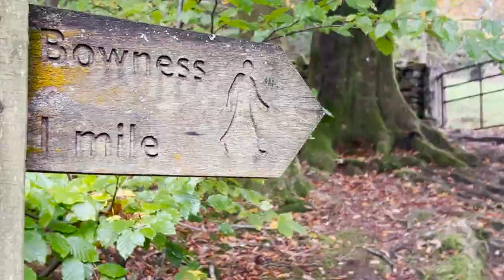TRAPPED IN LAKE DISTRICT FOR 48 HOURS!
Lake District is actually a beautiful place, doesn't even feel like England. Alhamdulilah I got the chance to visit it with 2 of my friends and we pretty much went everywhere (Windermere, Keswick, Bowness, Wray Castle, etc) for 2 days. And we get up to some pretty dumb stuff so it's a MUST WATCH!

TIMESTAMPS:
0:00 - Intro
0:10 - Blackwell
0:30 - Bowness Hike
2:59 - Windermere
5:24 - Wray Castle
6:21 - Rydal Cave
7:25 - Ennerdale Water
8:11 - Cabin
9:14 - Keswick
10:16 - Helvellyn

@NABSVISUALS thanks for making the thumbnail